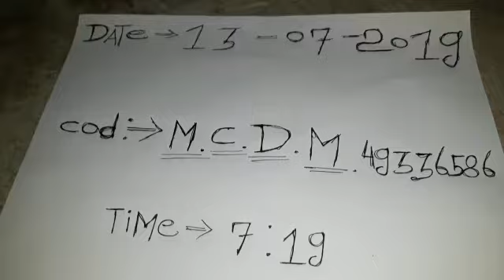Kali Haldi available original real Look Kapoor test Ruby Roy